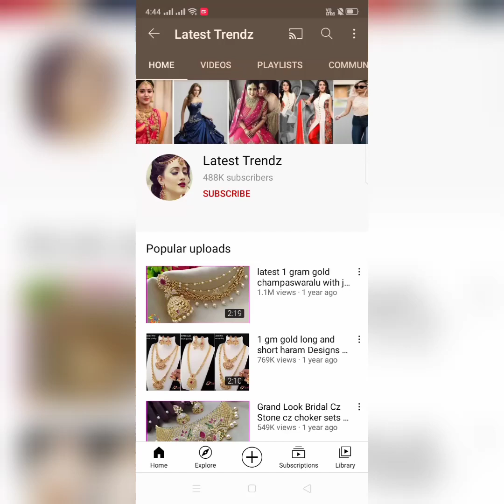designer hand mangalsutras with price / buy online rose gold bracelets /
#1 gram gold jewellery #1 gram gold